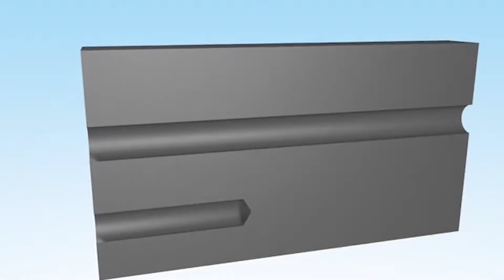Check Valves for precise flow control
Our check valves feature a ball style, one-piece, self-contained design for quick and precise flow control, and can be used to maintain system pressure and prevent backflow. Available in a wide range of sizes and cracking pressures they do not require thread machining, do not generate debris and prevent contamination during installation. With forward flow and reverse flow models, these check valves are uniquely suitability for high-volume production applications that require fast assembly.